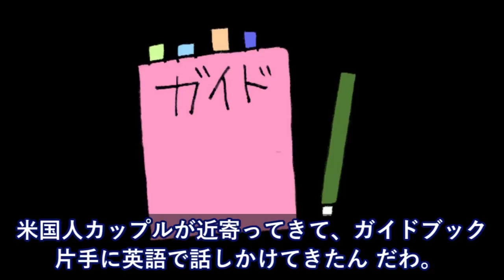見た目は欧米人の友人と電車に乗ってた⇒米国人が英語で話しかけてきた⇒その結末に米国人が仰天！！！【日本大好き外国人】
【衝撃】自称「日本通」の外国人たちが…日本のマナーを巡って大論争！その理由が世界中で話題に【海外が感動する日本の力】海外の反応

【海外の反応】海自のおやしお型潜水艦の改修工事が完了!○○にほぼ匹敵する性能に!

海外の反応　「専門家も呆然」 中国の路上強盗 人類初の新概念をやらかして

海外感動「これが武士道の精神か…」 部下をかばい命を落とした自衛隊員のある行動に外国人から称賛の声!【海外の反応】